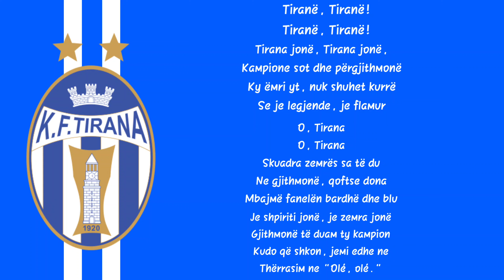Hino do Tirana-ALB